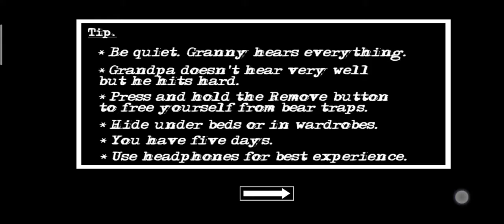How to escape Granny Chapter 2 using Sewer | Boat Escape | Easy Mode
Hellloooo guyzzz!!!🤗🤗🤗
This is my first video...Granny Chapter 2 Full Gameplay...How to do boat Escape through Sewer